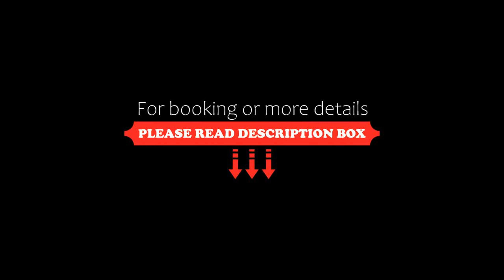Apartment Zodiac 2-BDR 1-BATH Townhouse @ Woodbine beach II, Toronto, Canada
About Property:
Located in Toronto in the Ontario region, with Kew Beach and Balmy Beach nearby, Zodiac 2-BDR 1-BATH Townhouse @ Woodbine beach II provides accommodation with free WiFi and free private parking.

There is also a kitchen in some of the units equipped with a fridge, an oven, and a dishwasher.

The apartment offers a terrace.

Woodbine Beach is less than 1 km from Zodiac 2-BDR 1-BATH Townhouse @ Woodbine beach II, while The Distillery District is 6.1 km away...
Property Type: Hotel
Address: 2225 Queen Street East, M4E 1E8 Toronto, Canada
Searching For
1. Apartment Zodiac 2-BDR 1-BATH Townhouse @ Woodbine beach II - Toronto - Canada
2. Apartment Zodiac 2-BDR 1-BATH Townhouse @ Woodbine beach II - Toronto - Canada Address
3. Apartment Zodiac 2-BDR 1-BATH Townhouse @ Woodbine beach II - Toronto - Canada Rooms
4. Apartment Zodiac 2-BDR 1-BATH Townhouse @ Woodbine beach II - Toronto - Canada Amenities
5. Apartment Zodiac 2-BDR 1-BATH Townhouse @ Woodbine beach II - Toronto - Canada Offers and Deals
Audio Credit:
Track Title: Reasons To Hope
Artist: Reed Mathis